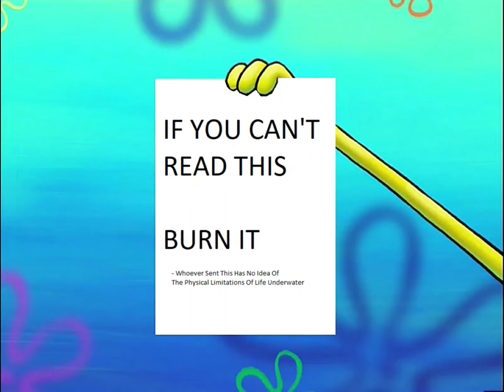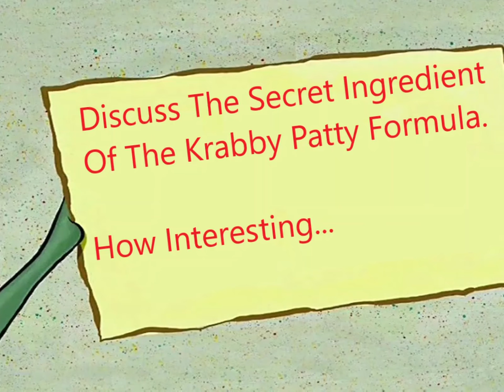Spongebob - 20 More Minutes Of Funniness